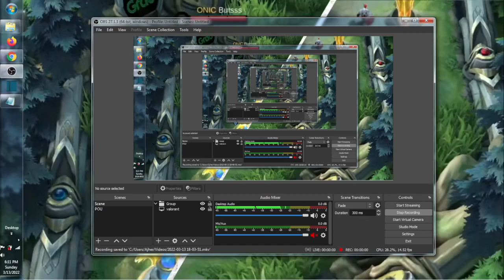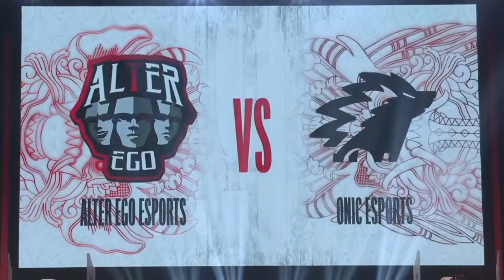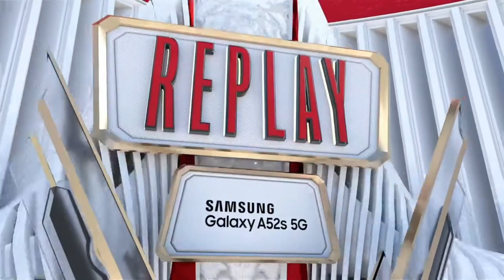ALTER EGO ESPORTS VS ONIC ESPORTS GAME MPL ID S9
MPL ID S9 Minggu ke-4 Hari 3